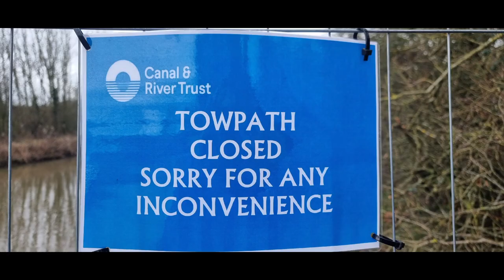gotta get over this hump at some point.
had a 2hr paddle checked out the CRT clearance work over last 2 weeks .
slow going.